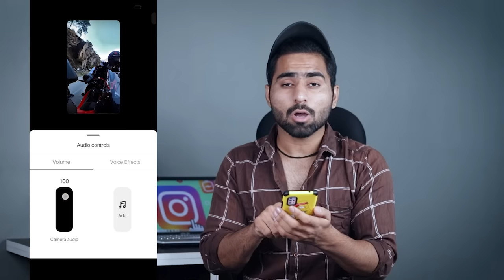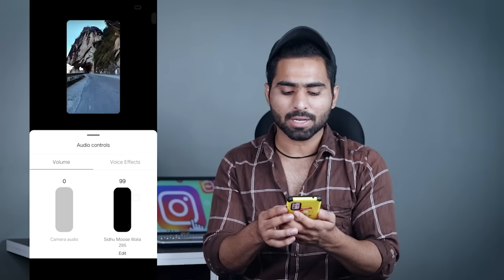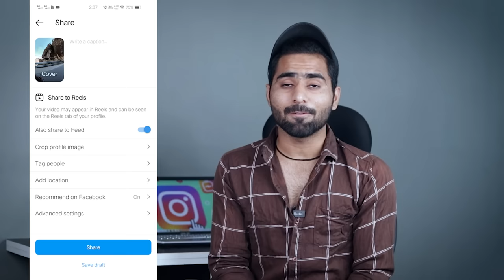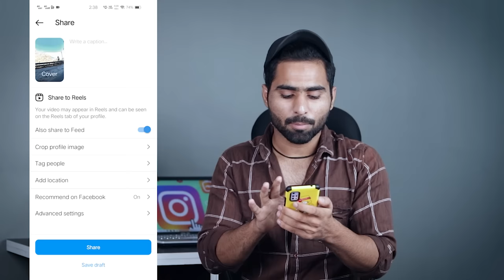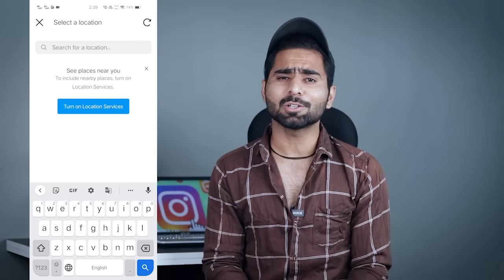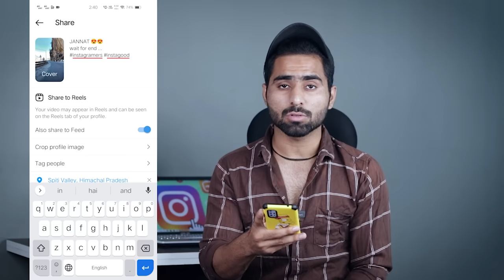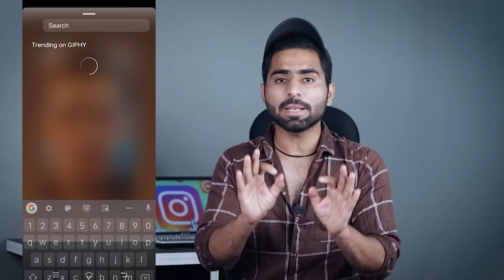Instagram Reels Par Video Upload Karne Ka Sahi Tarika | How To Post Video on Instagram Reels 2023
My First Payment From Instagram Reels कितना आया (LIVE PROOF देखलो 🔥) | How To Add Bank Account ? 👇🏻👇🏻